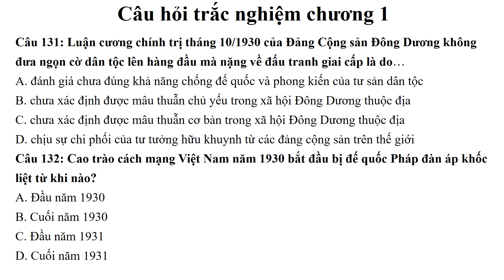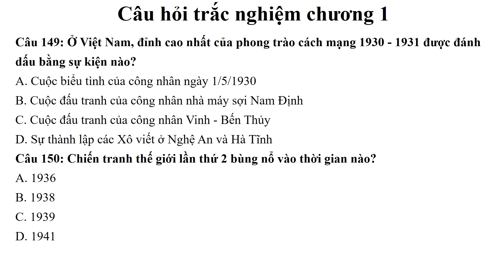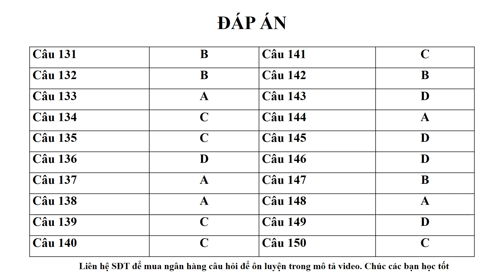[4-2024] - Tự làm trắc nghiệm chương 1 - môn Lịch sử Đảng (đáp án cuối video)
Liên hệ mua tài liệu: Câu hỏi trắc nghiệm, câu hỏi tự luận, đề thi trắc nghiệm thử (tất cả đều có đáp án) - Kết bạn qua số ĐT Zalo: 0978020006.
Trân trọng,